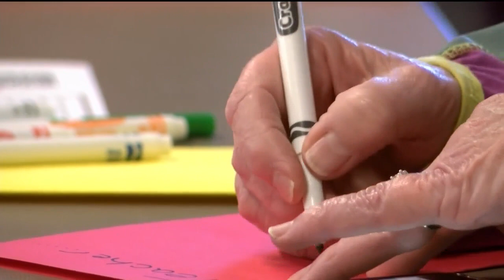Thousands turn out for inaugural spring City Serve Day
Around 1,100 people signed up to volunteer at a series of community service projects in Colorado Springs on Saturday for the first City Serve Day event to be held in the spring. The event usually occurs in the fall but has become so popular that a second event was created.